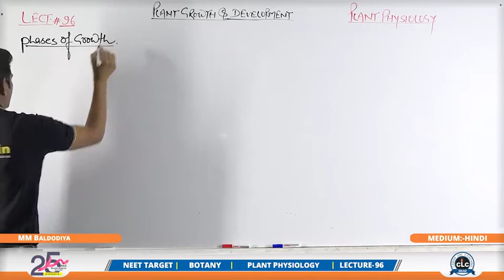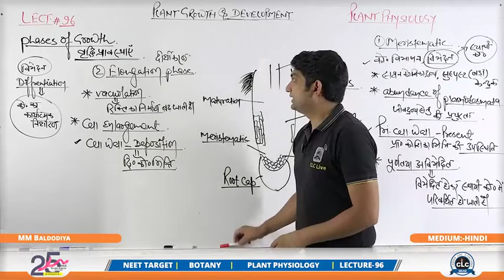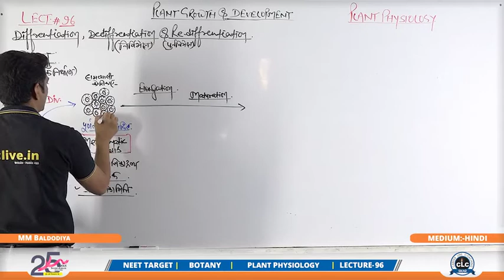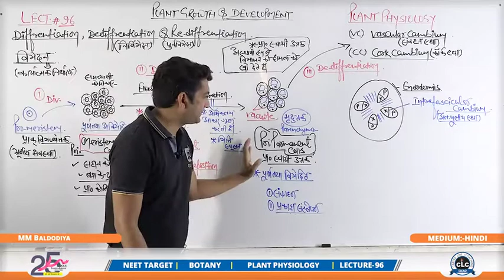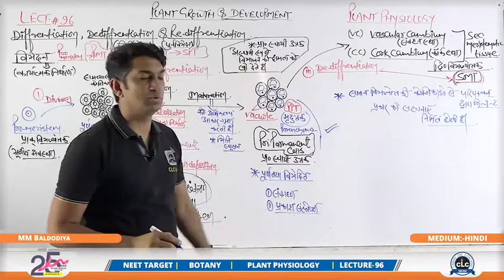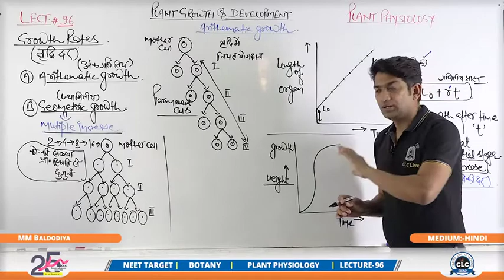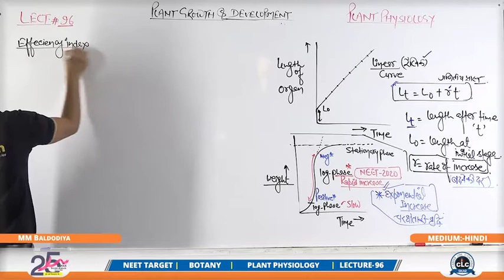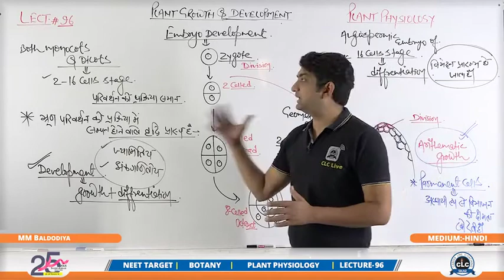M M SIR,HINDI,L 96